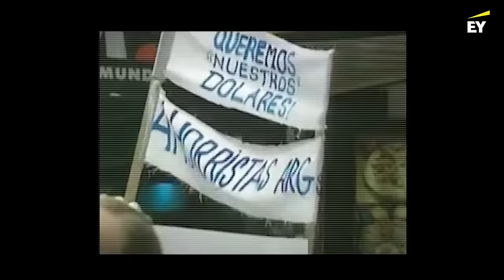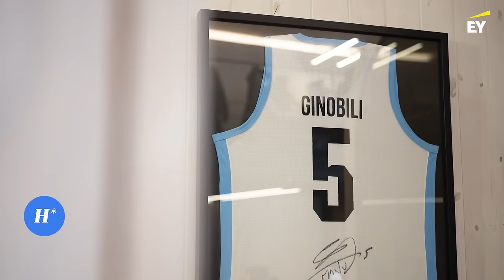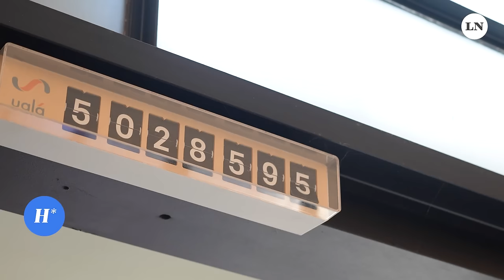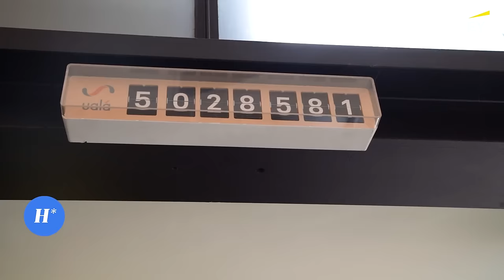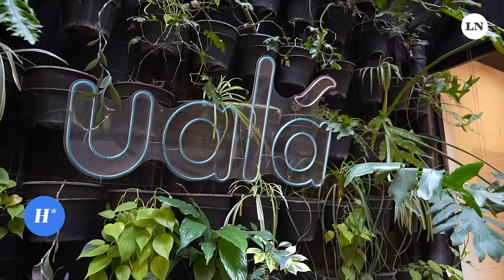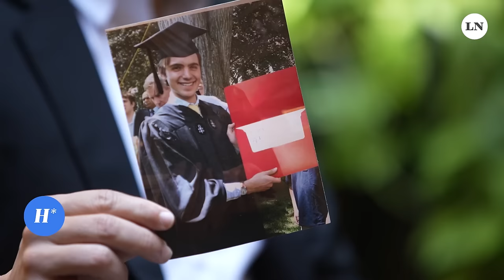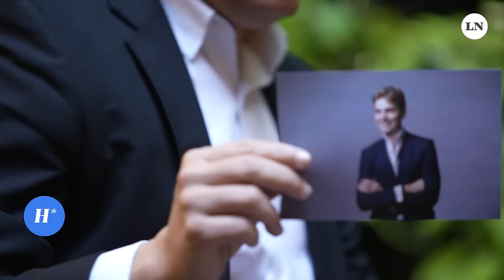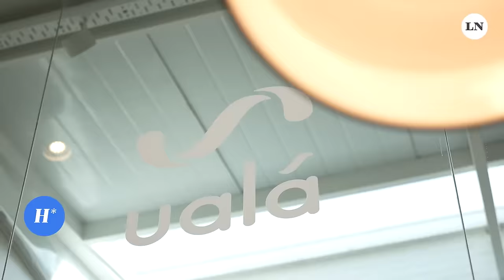Pierpaolo Barbieri: el argentino becado en Harvard que tiene a Ginóbili de inversor en su unicornio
El fundador y CEO de Ualá conversó con José del Rio en el sexto capítulo de la segunda temporada de “Hacedores que inspiran”, por @lanacion y @EYArgentina